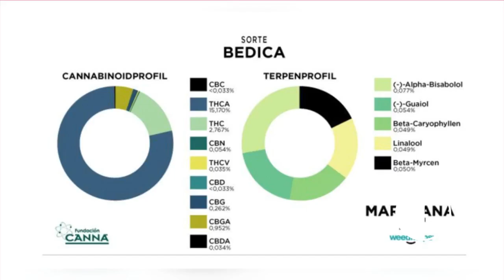Cannabis Patienten Forum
Hallo zusammen.
Wir sind das Cannabis Medic Forum.

Unser Forum ist von Patienten für Patienten.

Wir helfen euch bei der Arztsuche, Kostenübernahme, rechtlichen Fragen und allem was mit medizinischem Cannabis zu zun hat.

Wir sind privat finanziert und haben keine Sponsoren, deswegen sind wir im Vergleich zu anderen unabhänig von Verbänden, Lobby und Vereinen!

Auch haben wir keine Zensur, Ihr könnt fragen und sagen was ihr ihr wollt, solange es im legalen bereich bleibt und oberhalb der Gürtellinie ist.

Vor allem sind wir Werbefrei!

Wir stellen kostenloß eine Platform für Infos zur Verfügung und bieten Hilfe bei der Arztsuche und Kostenübernahmebeantragung an.

Warum machen wir das ganze?

WEIL DIE KRANKENKASSEN AUCH FAST  2 JAHRE NACH DER GESETZESÄNDERUNG  GESETZESWIEDRIG HINBEKOMMEN PALIATIVPATIENTEN IHRE MEDIZIN ZU VERWEIGERN, OBWOHL DIESE INNERHALB VON 3 TAGEN BEREITGESTELLT SEIN MUSS! LAUT GESETZ!

WEIL DIE ARZTHOHEIT IN UNSEREM SYSTEM UNTERGRABEN WIRD.

WEIL MENSCHEN UNNÖTIG LEIDEN!